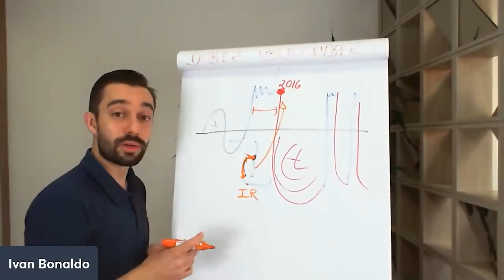Paciente com dor no ligamento cruzado | Ivan Bonaldo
O ligamento cruzado estabiliza o joelho, quando dobramos e giramos nosso corpo. É muito comum em lesões de jogadores de futebol, por exemplo. Emocionalmente falando, pessoas divididas em dois planos em sua vida levam a lesões em ligamento cruzado.